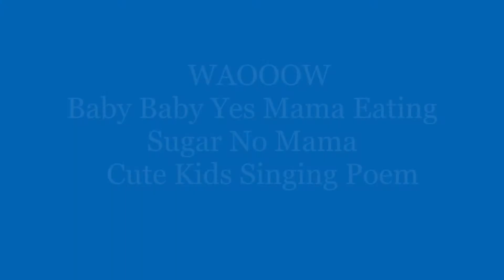Baby Baby Yes Mama Nursery English Rhymes for Kids by Arfa Warda Hiba & Anas Arshad || 23-Mar-2020